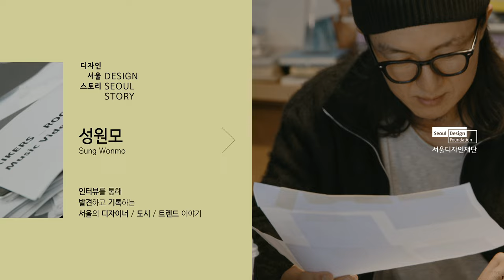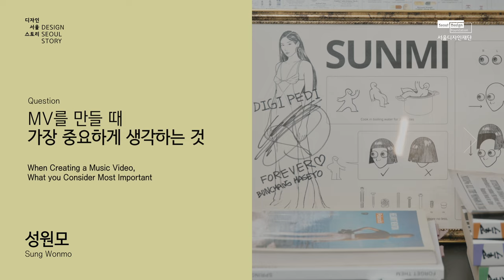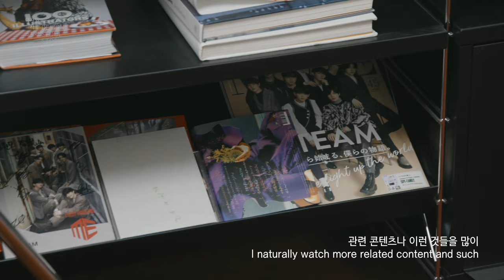[디자인서울스토리] EP12. 새로운 형식으로 KPOP MV의 틀을 깨는 감독 성원모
[EP12] 새로운 형식으로 KPOP MV의 틀을 깨는 감독 성원모

성원모 | 디지페디 대표
(Sung Wonmo | CEO of Digipedi)